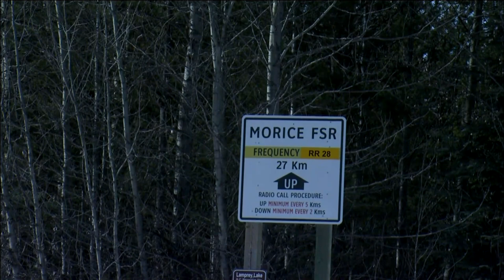RCMP remove outpost on Wet’suwet’en territory but patrols continue | APTN News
In Wet’suwet’en territory, the RCMP say they have moved out of an outpost, but won't stop patrolling the area.

According to the hereditary chiefs, that's just not good enough.

APTN’s Lee Wilson reports.